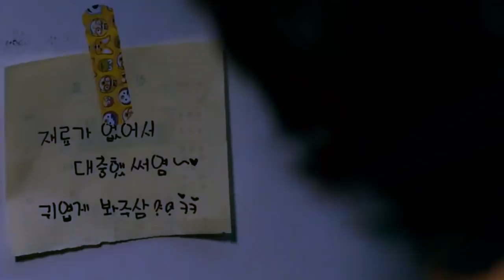Ka Film The Man From Nowhere Ha Ka Khasi // The Man From Nowhere Explained In Khasi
Artsist - Akash Gandhi